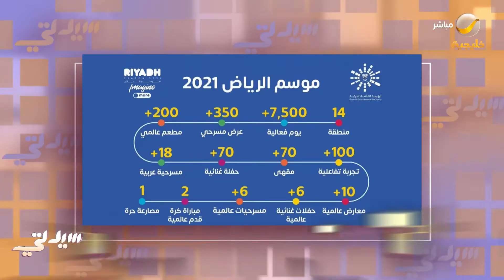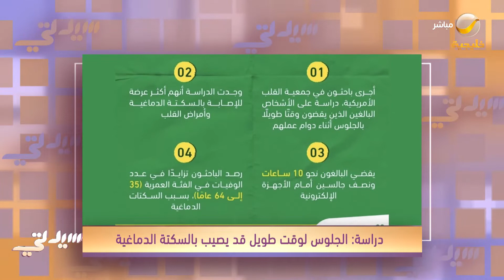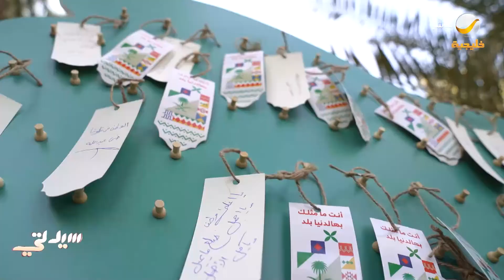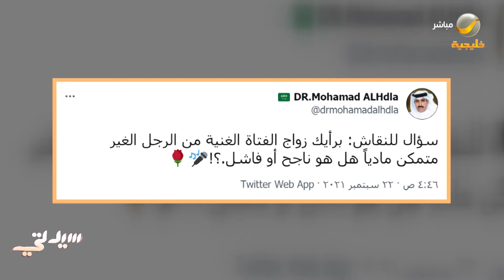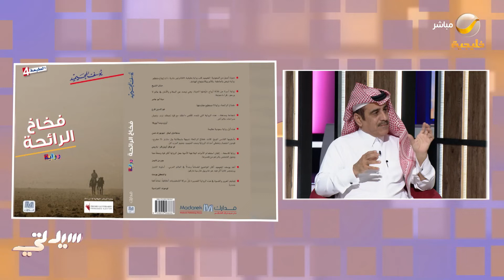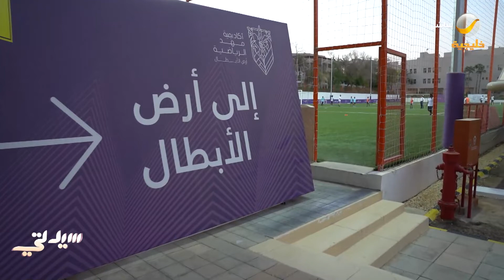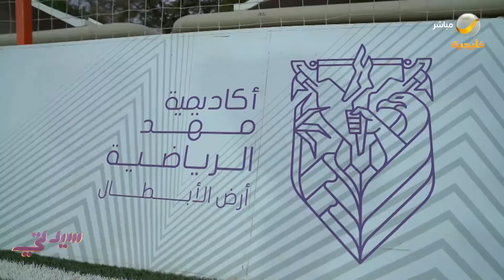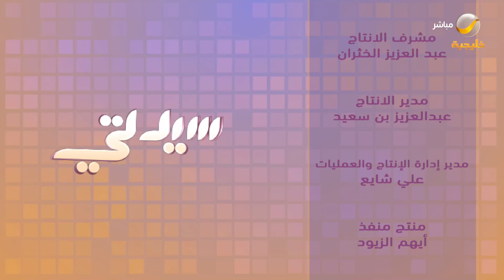سيدتي 26 سبتمبر 2021